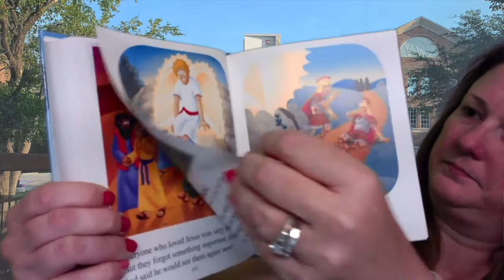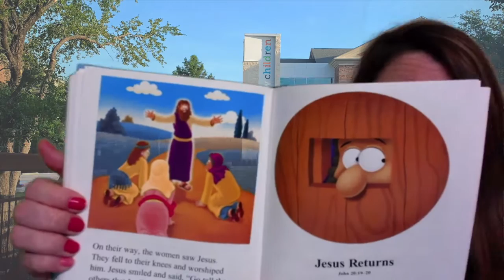Good Night Friends with Ms. Rachel 4/11/2020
Join Ms. Rachel as she read "Jesus Is Risen" from the Beginner's Bible.